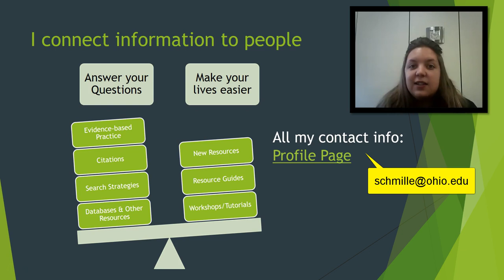Health Research 101 #10: Hi from your Librarian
Hi! I just wanted to give more of a personal touch and let you know what my face looks like. I’m here to help and am willing to meet with your virtually or chat or email or answer any of your questions . My most popular type of questions are, “I have a topic, but I have no idea how to search it.” I call these search strategy topics. I can help you through that for sure. Remember, always start at the library’s website when you start searching for resources. It will make your life easier, I promise. Good luck and let me know if you have any questions!